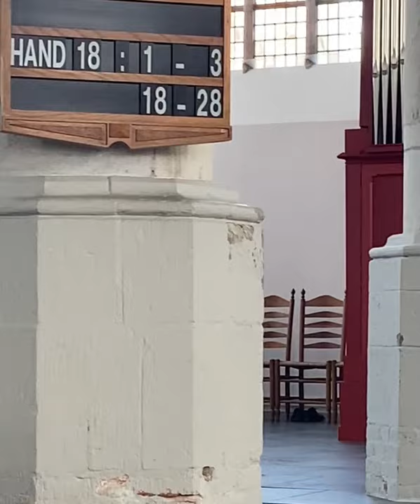Bach Sonata in g minor, BWV 1020 1º movement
First movement of Sonata in g minor, BWV 1020 by JS Bach, but possibly by his son CPE Bach.
Performed by Wendela van Swol, flute and Bert van Stam choir organ at the Grote or St. Michaels church in Oudewater, The Netherlands.